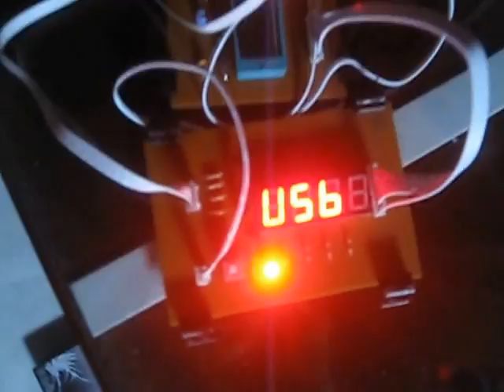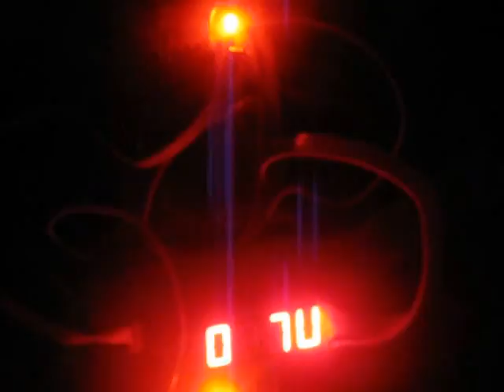89C51-Main first test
89C51 hand-made mainboard
4x7segLED hand-made display
Theme song: Gia nhu chua tung quen-HKT